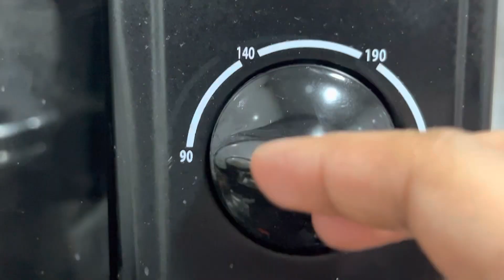Strawberry Cake 🍓🍰 with Strawberry Jam 🍓🍓🍰🍰 | Strawberry Cream Cake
Strawberry Cake with Strawberry Jam

Strawberries